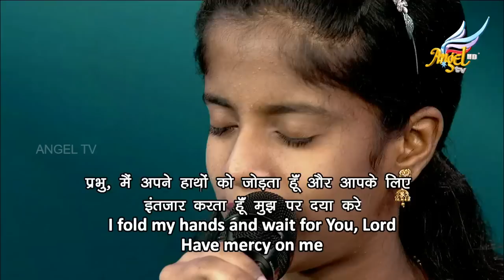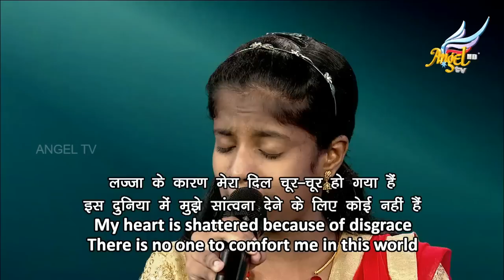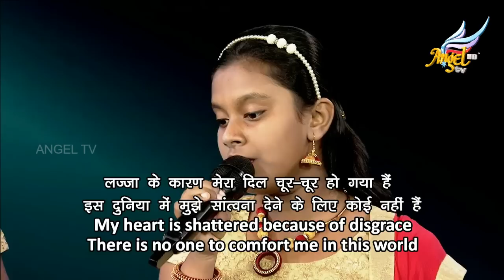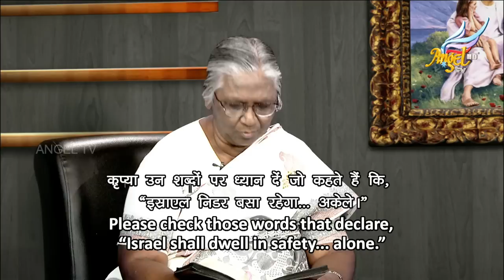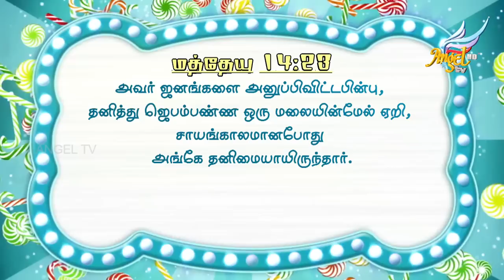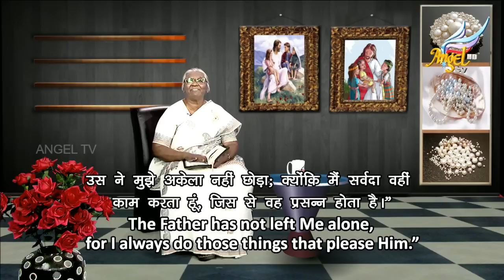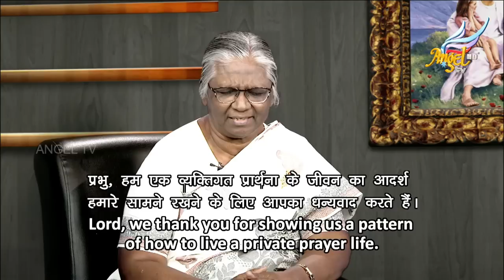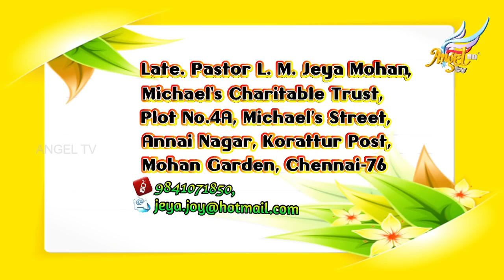Scattered Pearls // முத்துச் சிதறல்கள் | St. Jerome | Episode 265